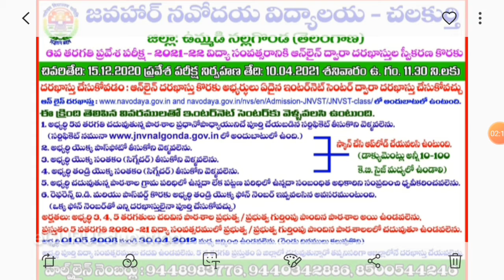NavodhayaAdmissionNotification 2021-2022|Navodhaya Admission 2020|eGURUEducation| నవోదయ అడ్మిషన్స్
Hi, friends
Welcome to eGURU Education YouTube channel
This is Shekharponnala
I Created this content to provide you at least Educational Updates, job news and free YouTube compitative Classes like.

**Example👇👇

*This channel Usefull to All Educational news and Weekly current affairs.
And

*Provide All compitative Exams free classes
*Reasoning, Arthmetic classes
* Genaral Science
*Telugu
*English
*Maths
*Genaral Knowledge